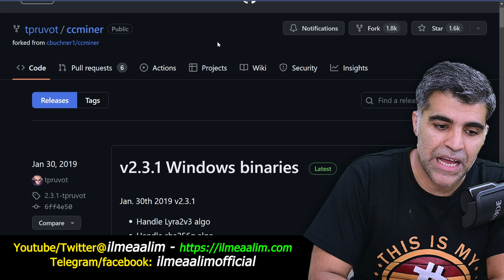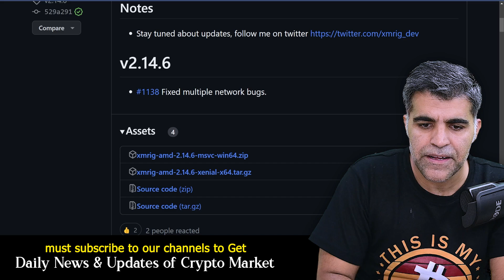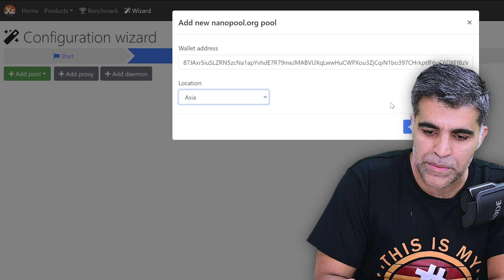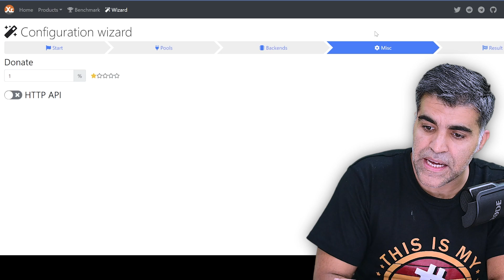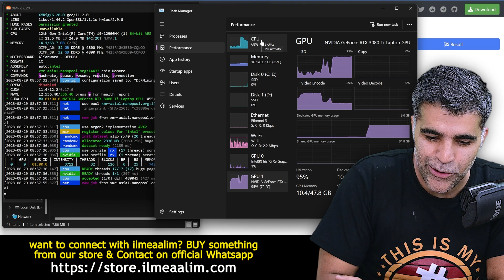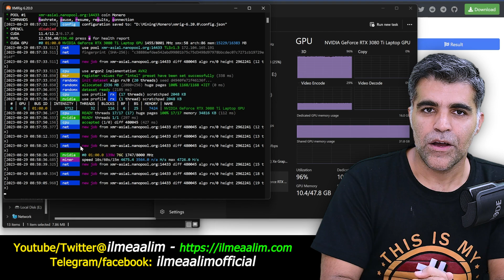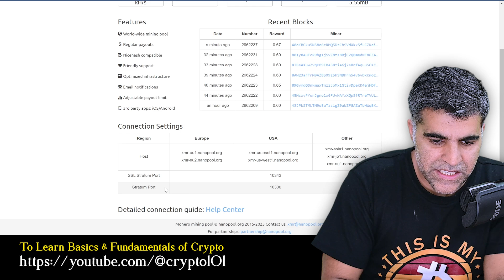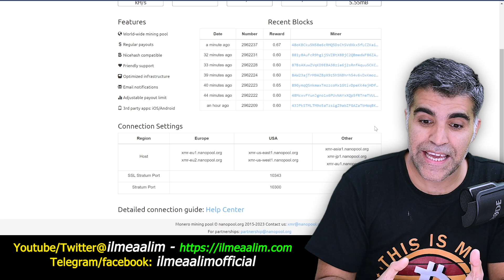Monero XMR Laptop Computer Mining Guide How to use XMRIG n XMR-STAK-RX software | Crypto1O1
🔥 Learn How to Mine Monero XMR Coin on Your Laptop Computer - Complete Guide and Tutorial 🔥

Timestamps:
00:00 - Intro - Best CPU mining Cryptocurrency - Monero CPU Mining
01:03 - What are the popular Mining Softwares to mine Monero XMR coin on Laptop Computer CPU GPU CUDA OpenCL AMD
02:40 - What are the popular Mining Pools for mining Monero XMR coin on Laptop Computer CPU GPU CUDA OpenCL AMD
03:27 - How to Configure xmrig Mining Software Wizard to mine Monero XMR coin on Laptop Computer CPU GPU CUDA OpenCL AMD
09:18 - How to Configure XMR-STAK-RX Mining Software for mining Monero XMR coin on Laptop Computer CPU GPU CUDA OpenCL AMD

🚀 Are you ready to start mining Monero? In this comprehensive tutorial, we'll guide you through the entire process of CPU and GPU mining for Monero XMR coin using your laptop computer. Monero's privacy features make it an appealing cryptocurrency to mine, and we'll show you the best tools and techniques to get started!

📌 First, we'll introduce you to the world of CPU mining and explain why Monero is a fantastic choice for this method. Learn about the benefits and potential of Monero mining, and get ready to dive into the action.

💻 Curious about the mining software options available? At the 1:03 mark, we'll walk you through popular mining software choices like nanominer, ccminer, xmr-stak, xmrig, and xmrig-cuda. Discover their features and find the perfect fit for your laptop's CPU and GPU configuration.

⛏️ Ready to join a mining pool? We've got you covered at 2:40. We'll provide insights into the top Monero mining pools and explain how they work. Make an informed decision on where to contribute your mining power for maximum rewards.

🛠️ Configuration is key! At 3:27, learn how to set up the xmrig mining software wizard step by step. We'll guide you through the process, ensuring your mining setup is optimized for Monero XMR coin mining. Plus, we'll share essential tips for efficiency and success.

🔗 Looking to explore another mining software option? At 9:18, we'll show you how to configure the XMR-STAK-RX mining software. Follow along with our detailed tutorial to ensure your laptop's CPU and GPU are working seamlessly to mine Monero.

🔥 Ready to start your Monero mining journey? Join us in the world of cryptocurrency mining and take advantage of your laptop's computing power! Don't miss out on the potential rewards and the opportunity to contribute to the Monero network.